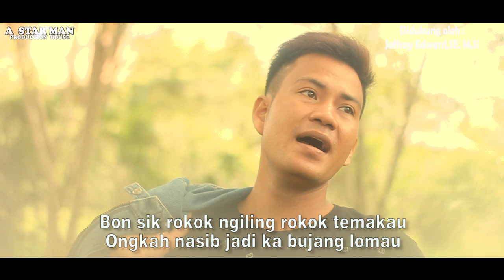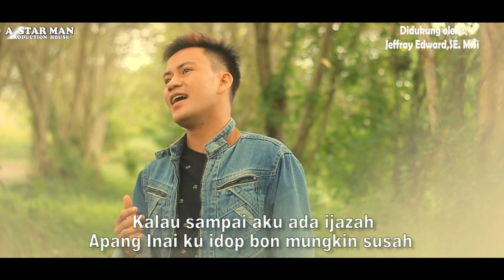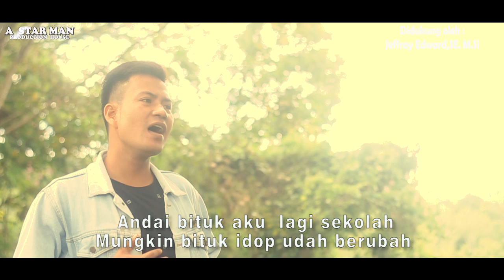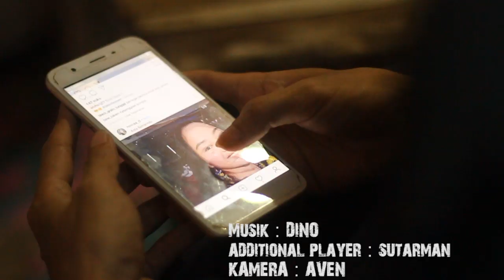Sarjana Batang Kayu Karaoke